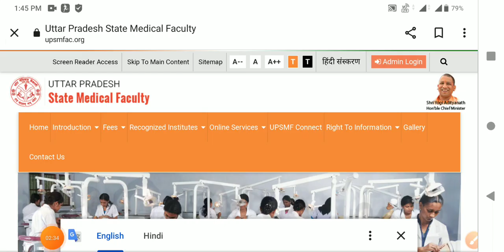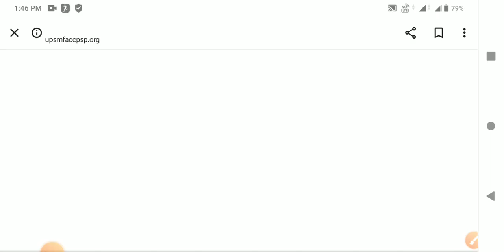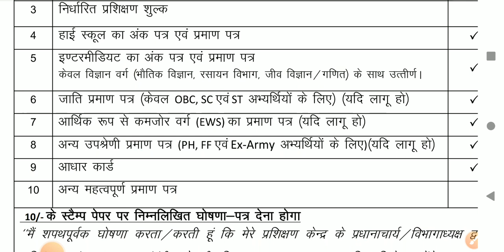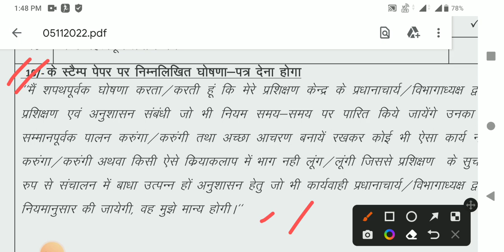UPSMFAC क्या क्या document लगेंगे, kgmu important document video🔴